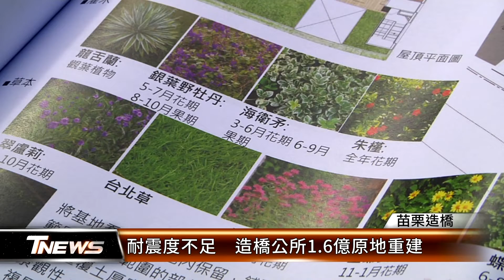耐震度不足 造橋公所1.6億原地重建│T-NEWS聯播網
造橋鄉公所辦公廳舍民國64年興建至今，經評估有耐震度不足問題，因此積極爭取經費重建。日前確定獲內政部補助8千萬，搭配公所自籌款8千萬，共1億6千萬原地重建，預計興建地上5層、地下一層新廳舍，最快年底發包。